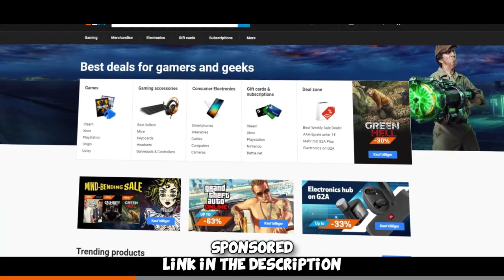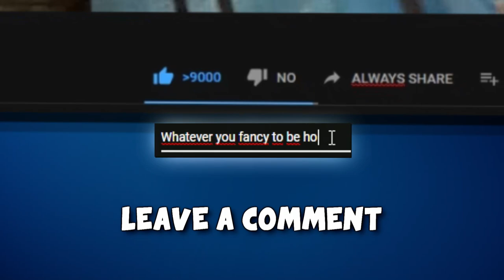NA GLOBAL EXPERIENCE - CS:GO Funny Moments ft. fl0m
fl0m invited me to go and play some NA Matchmaking. Global Elite re-defined. Hope you enjoy :D